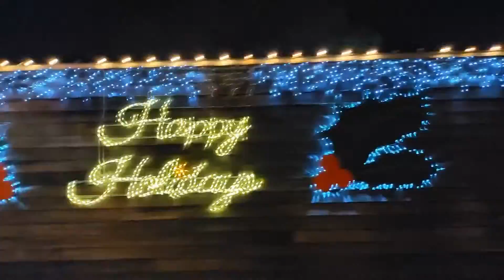Washington Oaks State Park and St. Augustine historic downtown